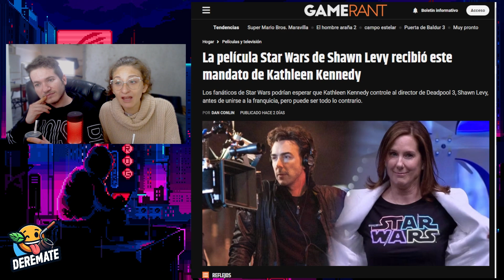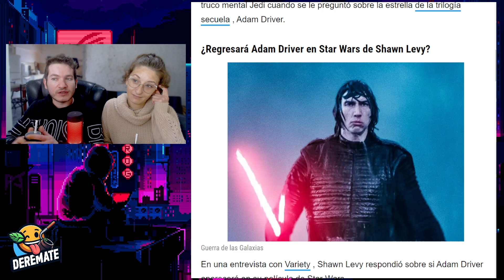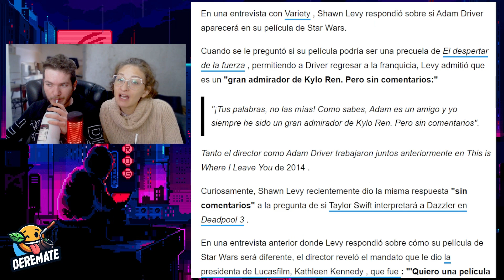STAR WARS DE DISNEY CADA VEZ PEOR | LA NUEVA PELÍCULA TENDRÁ A KYLO REN ¡QUIEREN FRACASAR!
Star Wars está cada vez peor. La próxima película fue un pedido exclusivo de Kathleen Kennedy al director Shawn Levy  que seguirá la infame historia de las secuelas y que podría tener a Kylo Ren como uno de los personajes centrales. El próximo desastre de Lucasfilm y Disney (?)